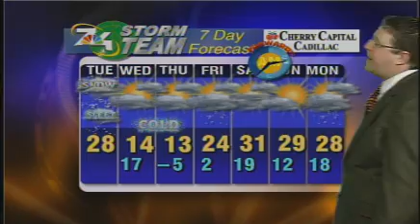March 3 Morning Forecast